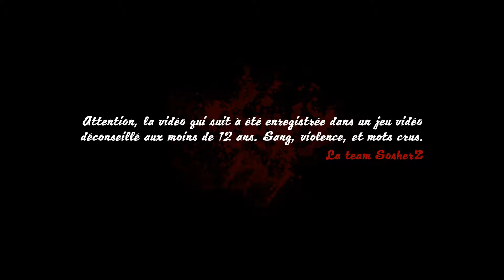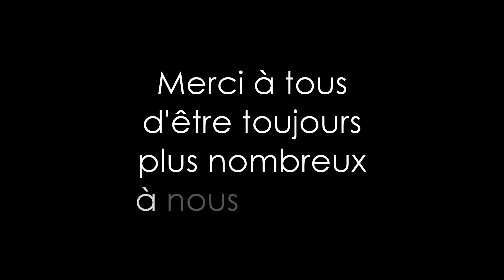[SosherZ.com] MonRetour Sosh avec @gronemocom et tout plein de Zombies